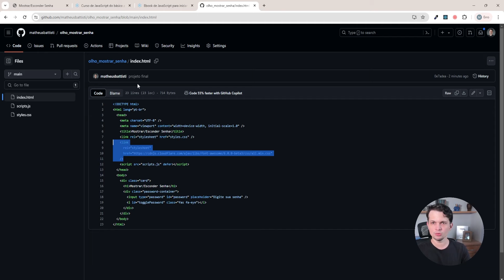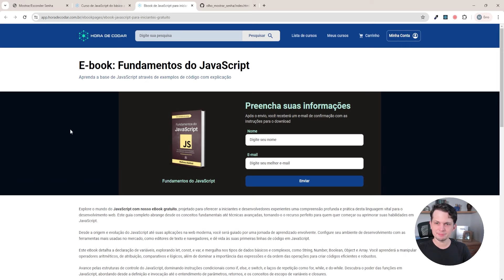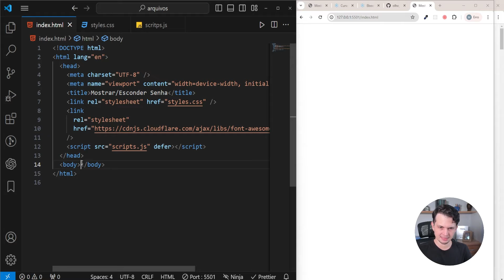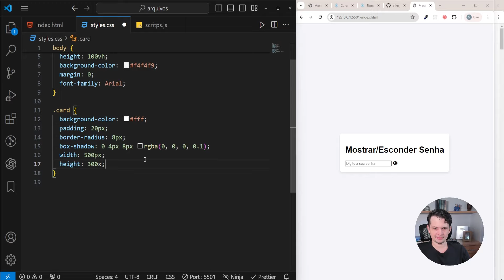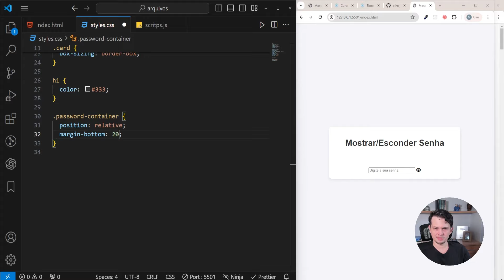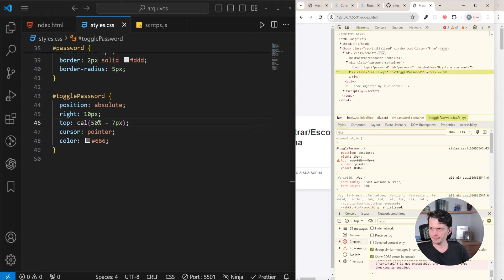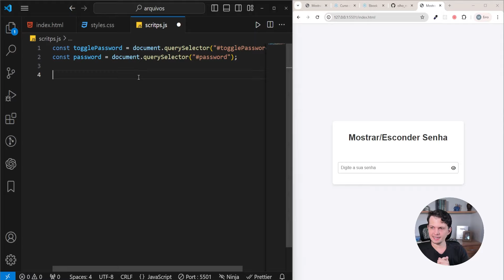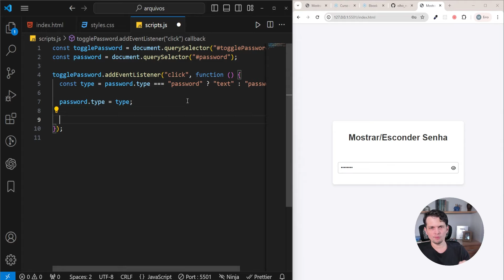Mostrar ou ocultar a senha com JavaScript - Olho de mostrar senha com JS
Crie um projeto de olho de mostrar ou ocultar a senha com HTML, CSS e JavaScript!

Neste vídeo você criará uma funcionalidade muito comum em sistemas de cadastro de usuário: o olho de mostrar a senha! Para isso utilizaremos HTML, CSS e JavaScript, que é quem fará essa mágica para exibir o valor que o usuário digitou na senha. Cada vez mais os aplicativos exigem uma senha rigorosa e é comum o usuário se esquecer ao digitar, com este recurso o usuário pode optar em ver ou deixar a senha oculta.